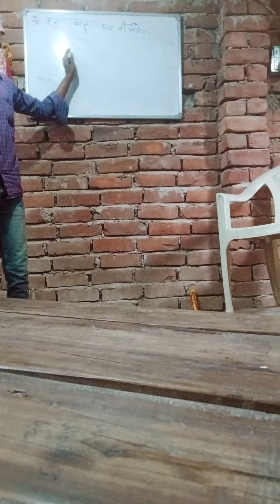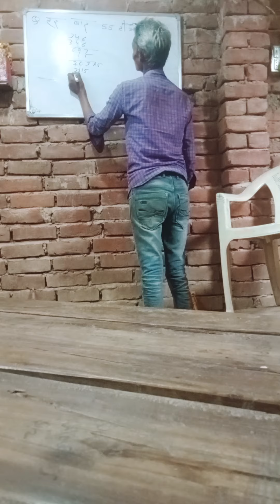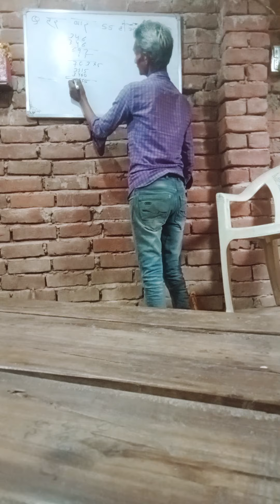har bar 55 aaega